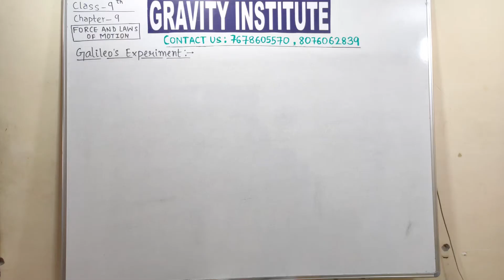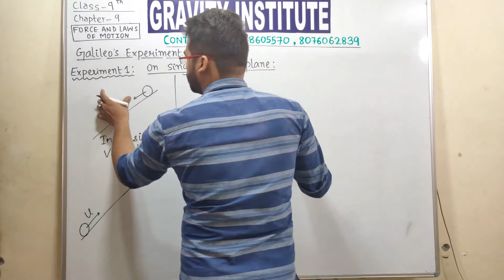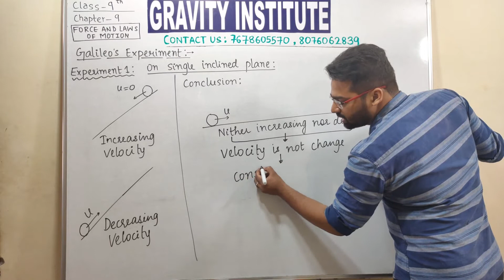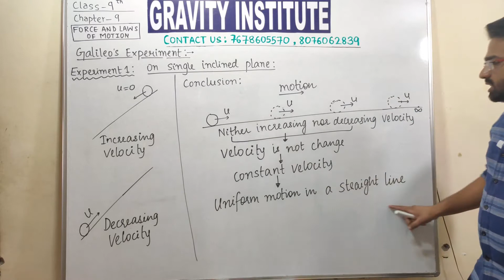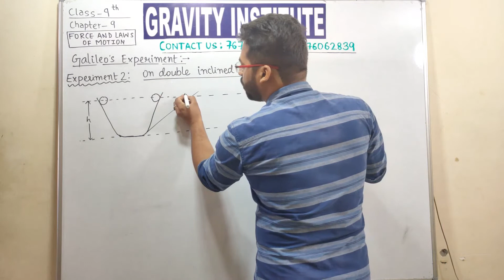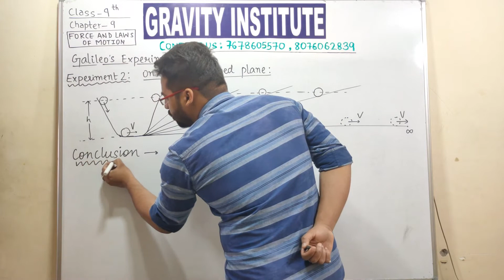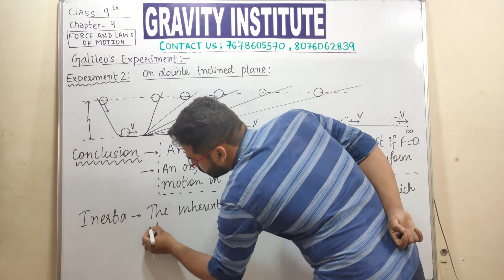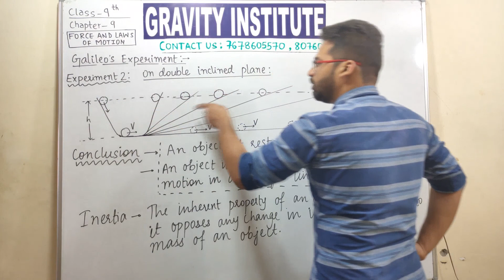Class 9th. Force and Laws of Motion. Part-2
•Galileo's Experiment
•Galileo Experiment on Single Inclined Plane
•Galileo Experiment on Double Inclined Plane